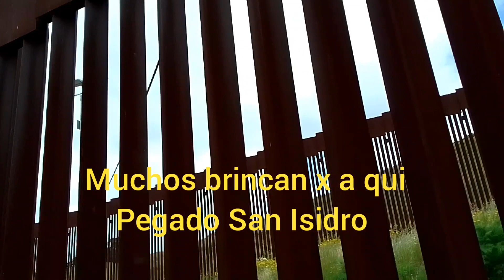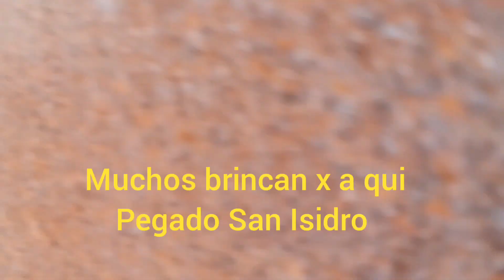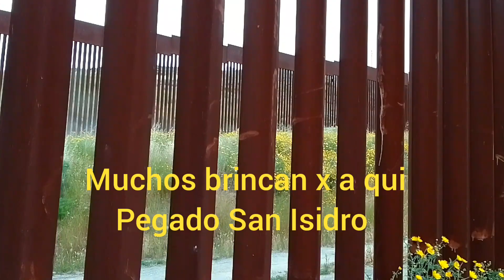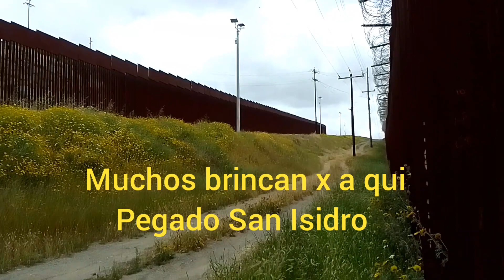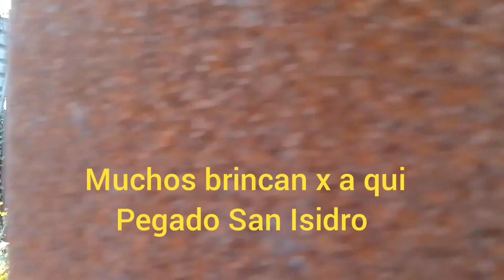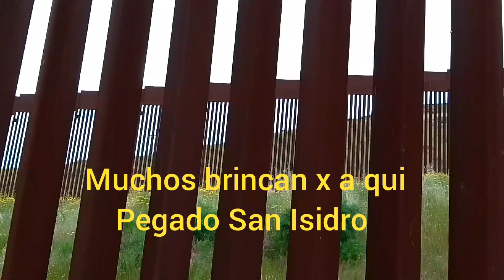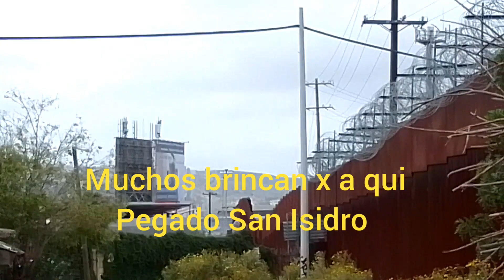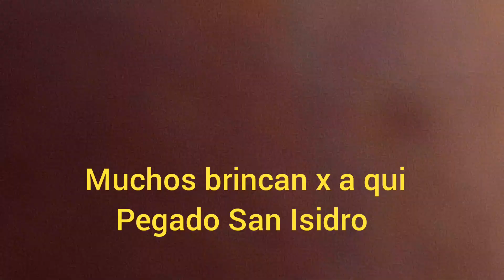Un lado de San Isidro brincó